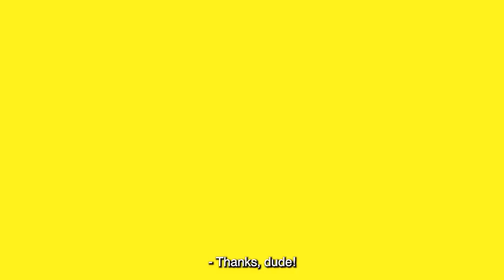Jaret Reddick of Bowling For Soup Is the Coolest Dude Ever